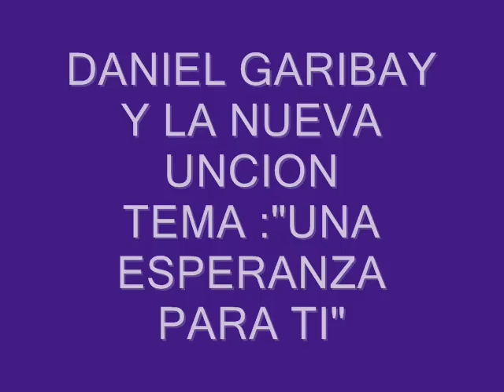DANIEL GARIBAY Y LA NUEVA UNCIÓN "UNA ESPERANZA PARA TI"